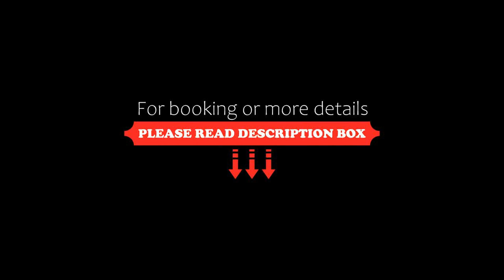Steve Kois Villa Heated Pool, Chania Town, Greece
About Property:
You're eligible for a Genius discount at Steve Kois Villa Heated Pool! To save at this property, all you have to do is sign in.
Featuring mountain views, Steve Kois Villa Heated Pool features accommodation with a terrace and a balcony, around 13 km from Historical - Folklore Museum of Gavalochori. Located 34 km from Archaeological Museum of Rethymno, the property provides an outdoor swimming pool and free private parking.
The air-conditioned villa con...
Property Type: Hotel
Address: Tzitzifes, Chania Town, 73008, Greece
Searching For
1. Steve Kois Villa Heated Pool - Chania Town - Greece
2. Steve Kois Villa Heated Pool - Chania Town - Greece Address
3. Steve Kois Villa Heated Pool - Chania Town - Greece Rooms
4. Steve Kois Villa Heated Pool - Chania Town - Greece Amenities
5. Steve Kois Villa Heated Pool - Chania Town - Greece Offers and Deals
Audio Credit:
Track Title: Reasons To Hope
Artist: Reed Mathis